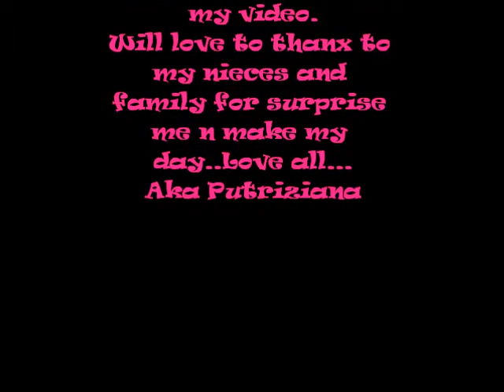My Birthday Surprise And Make Over...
Hi all..Here is my random video surprise frm my nieces...And my nieces Razia who done my make up..I"ll be happy if like my video..Thxz for watching...Have a blessed day to all..